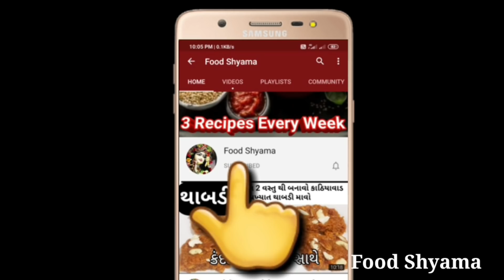મમરા અને ચણાની દાળ માંથી બનાવો નવો નાસ્તો જોઈને તરત જ બનાવાનું મન થશે |Food Shyama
by Foodshyama,

Food shyama
foodshyama

Products that i use:
Scraper for cake
Borosil bowl 500ml
Borosil bowl set of 3 with lid
Digitek tripod stand
Samsung Galaxy m31
stylish bags for woman
wonderchef nonstick cookware set
pegeon all in one super cooker
nylon kitchen tool set 7 pieces
cake bitter
hand blender

sowbhaghya non stic deep kadai
cello non stic grill pan
Sumeet non stic snack maker
wonderchef sauce pan
tosaa 12 cavity appam maker
prestige omega deluxe granite pan